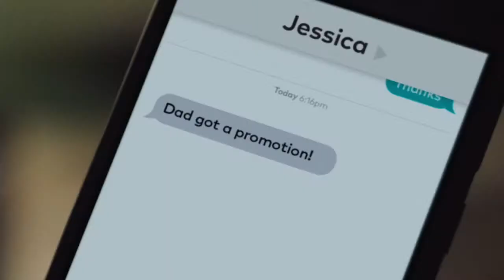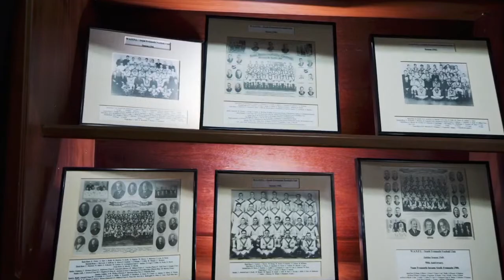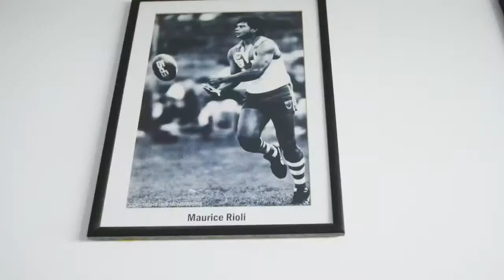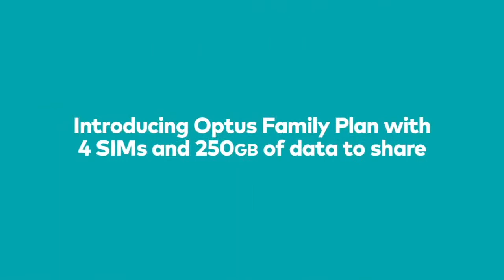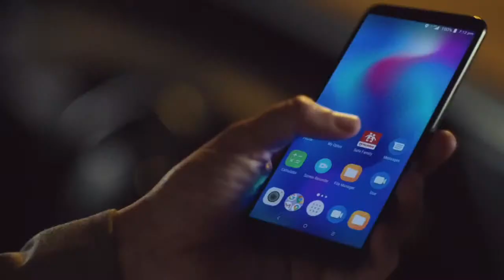ROGERS CUP [LIVE] | Grand Final | South Fremantle v Peel Thunder